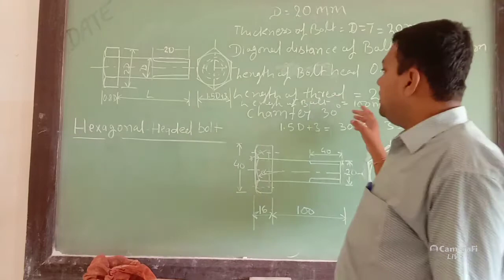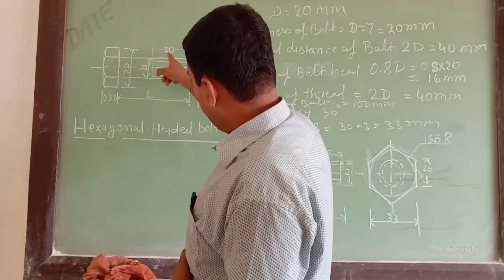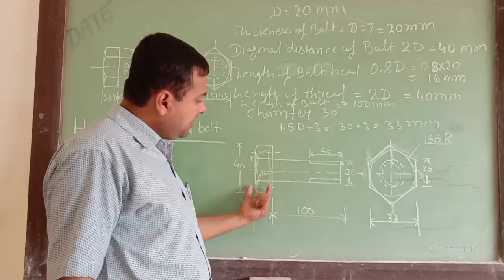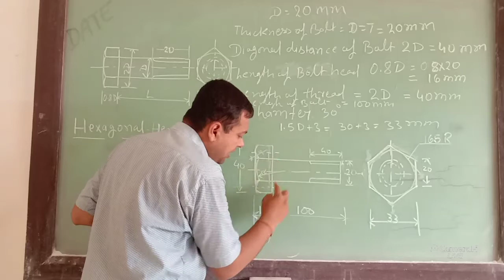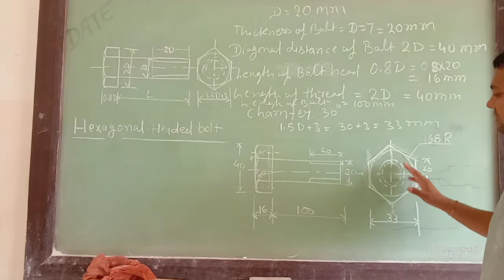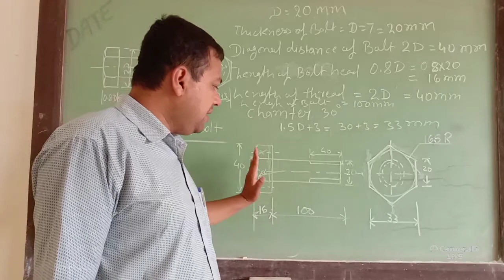Hexagonal Headed Bolt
Construction of Hexagonal Headed Bolt